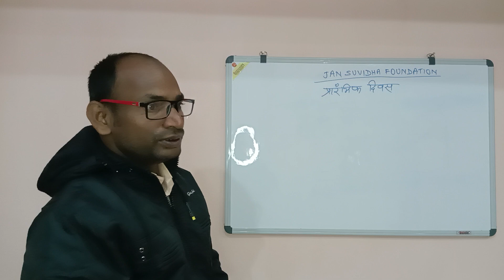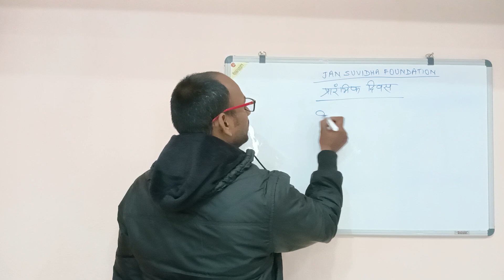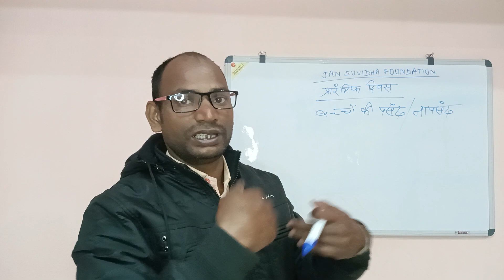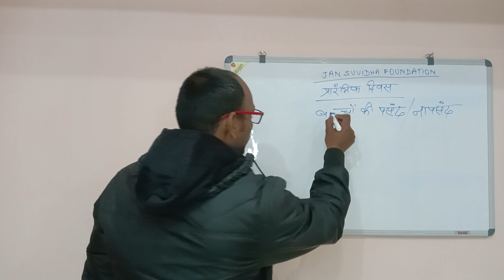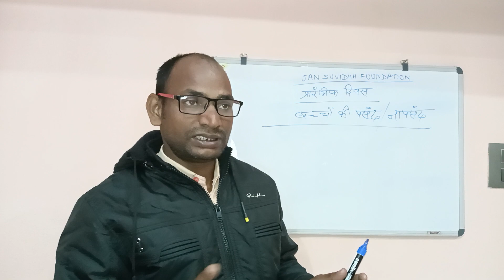बच्चों की पसंद/नापसंद जानना,। By jan suvidha foundation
बच्चों की पसंद/ नापसंद जानना,
By jan suvidha foundation,
office -NH-57, Bajar samiti Road,
          kothiya Darbhanga,846004